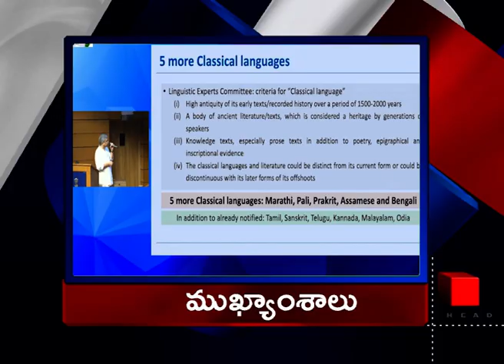headlines | DD News Telangana | తెలంగాణ న్యూస్